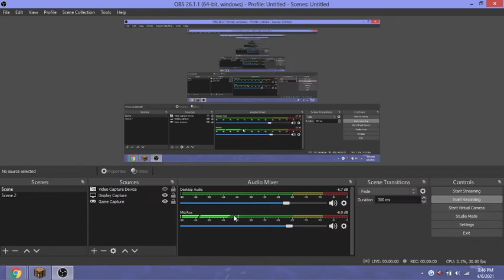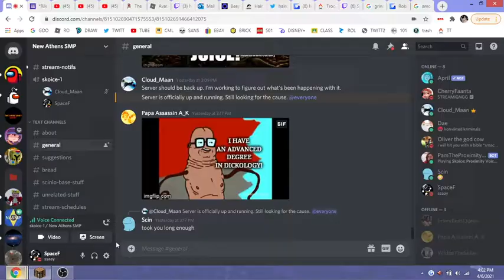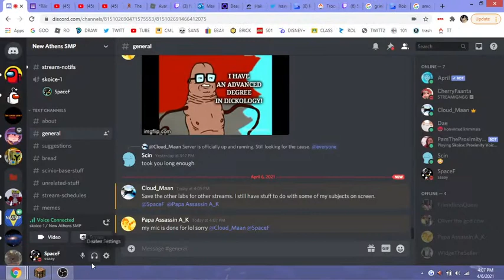New Athens SMP Finding Cloud's Other Lab...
I found one of Cloud_Maan's other labs with Amish_Kirby on the New Athens SMP...